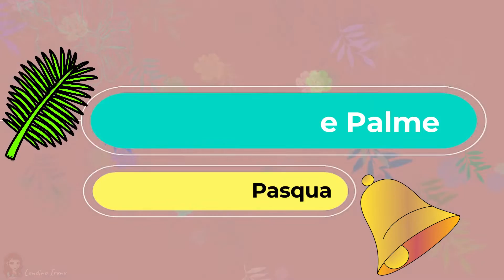La Pasqua Cristiana, i riti della Settimana Santa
Video semplice e breve per Spiegare la Settimana Santa

sottolostessocielo​.altervista.org